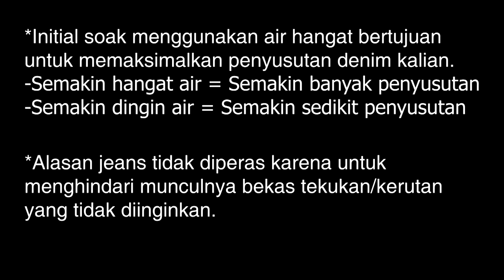Tutorial Initial Soak (Insoak) Raw Denim Tips Indonesia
Initial Soak  Raw Denim Tips by Harris